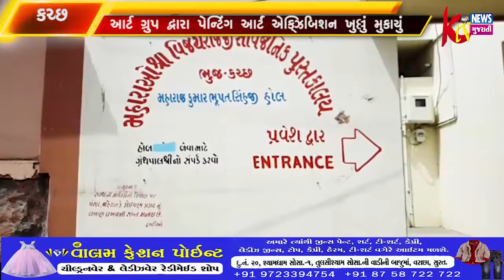કચ્છ આર્ટ ગ્રુપ દ્વારા પેન્ટિંગ આર્ટ એક્ઝિબિશન ખુલ્લું મુકાયું...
કચ્છ આર્ટ ગ્રુપ
દ્વારા પેન્ટિંગ આર્ટ
એક્ઝિબિશન ખુલ્લું
મુકાયું.